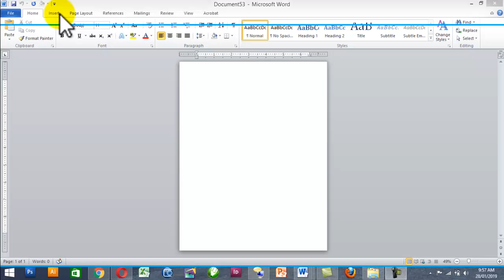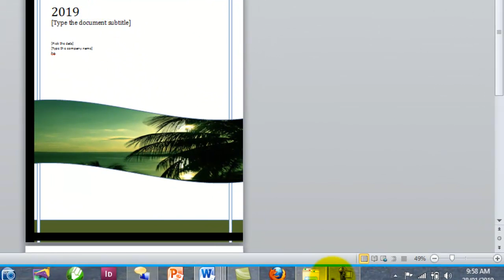How to design beautiful book cover page designing in MS word.